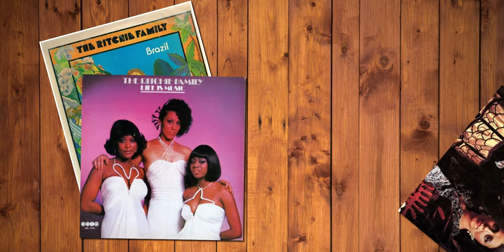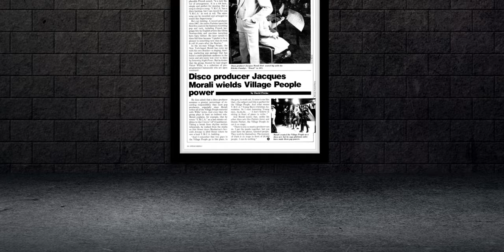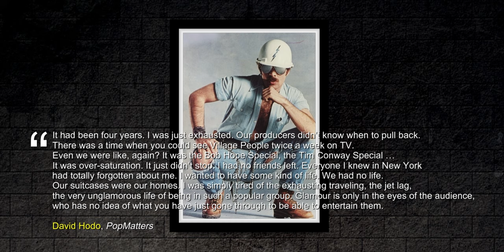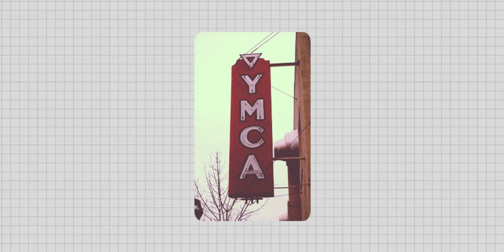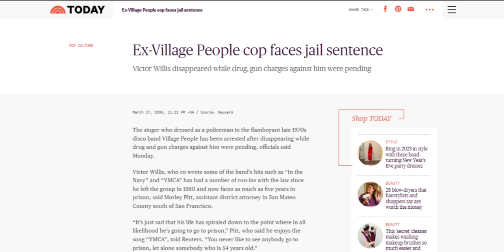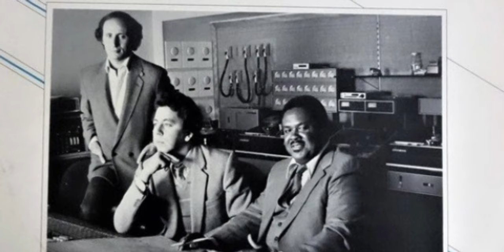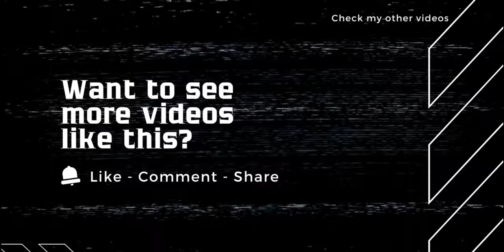What happened to the members of Village People? The dark secret of the group that nobody told you!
In the late 1970s, the Village People emerged on the disco scene with their unique blend of catchy tunes, flamboyant costumes, and highly choreographed dance routines. Their breakout hit, "YMCA," became a cultural phenomenon and is still played at parties and events around the world. The group's songs celebrated LGBTQ+ culture and gay nightlife, making them important icons of the era. They performed at legendary venues like Studio 54 and had a major impact on pop culture. This video explores the band's history, including their songwriting and production process, the band members, and their musical legacy. We'll take a closer look at their top hits and iconic music videos, and examine the lasting cultural impact of the Village People.

00:00 WHAT HAPPENED TO VILLAGE PEOPLE?
00:48 WHO ARE THE CREATORS OF VILLAGE PEOPLE?
02:52 MACHO TYPES WANTED: MUST DANCE AND HAVE A MOUSTACHE
07:15 VILLAGE PEOPLE: FAMOUS FOR SONGS WITH A DOUBLE MEANING
10:52 EARLY 80'S AND THE END OF VILLAGE PEOPLE!
12:18 THE RISE AND FALL OF VICTOR WILLIS
14:58 HOW ARE THE FORMER MEMBERS OF VILLAGE PEOPLE LOOKING TODAY?
17:24 THE END OF JACQUES MORALI AND HENRI BELOLO

I THANK YOU FROM THE HEART💓!!

👉JUST REMEMBERING! DID YOU ENJOY THIS VIDEO?

✅ ANY SUGGESTION? JUST LEAVE IT IN THE COMMENTS BELOW!